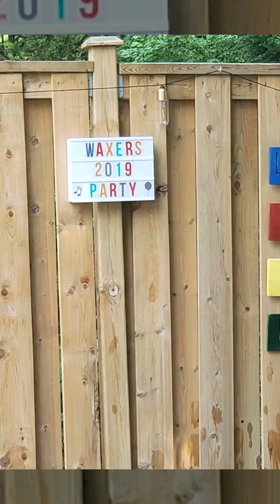February 29, 2020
Waxers Novice AAA